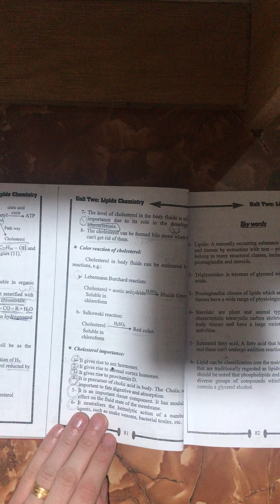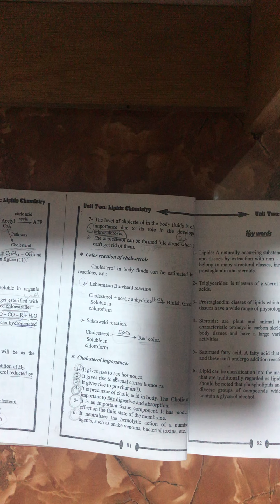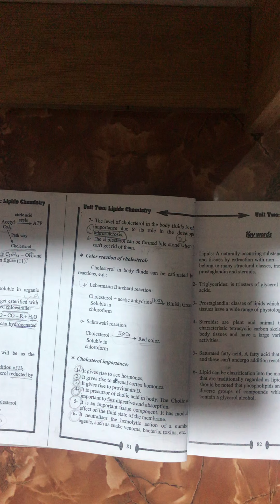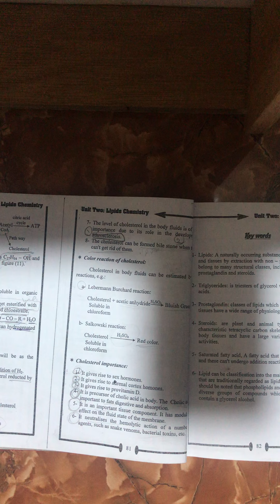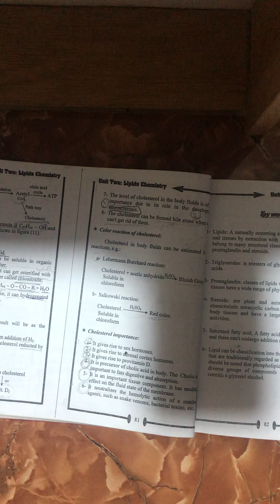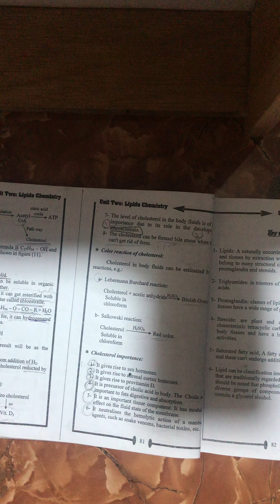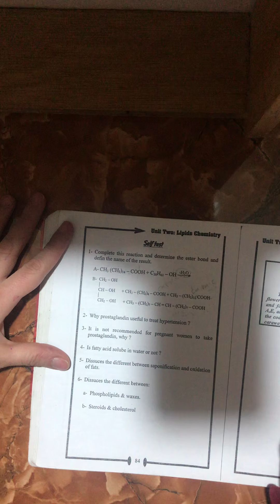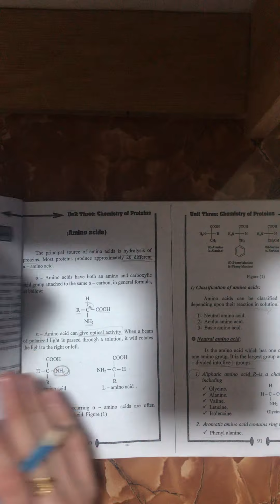محاضرة كيمياء حيوية رقم ١٣الجزء الاول